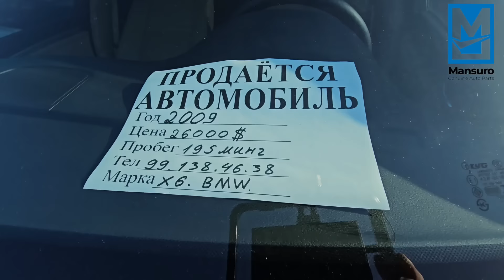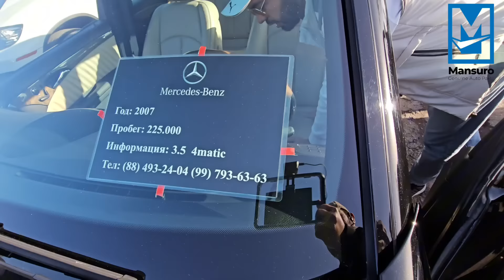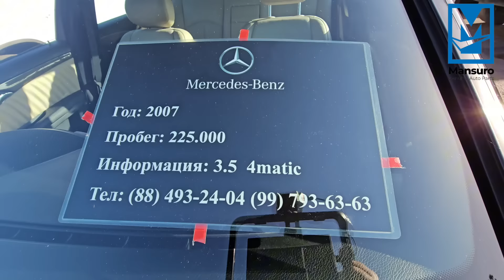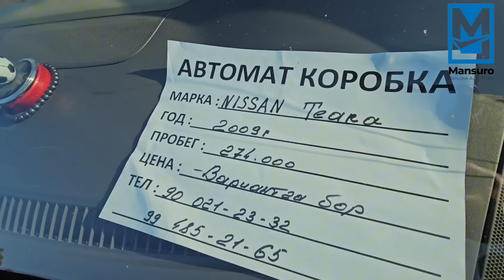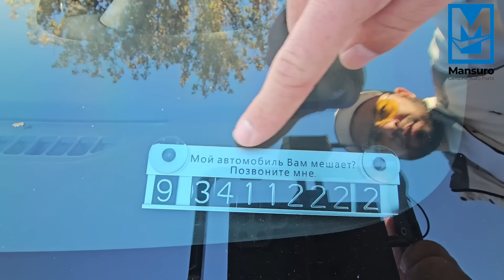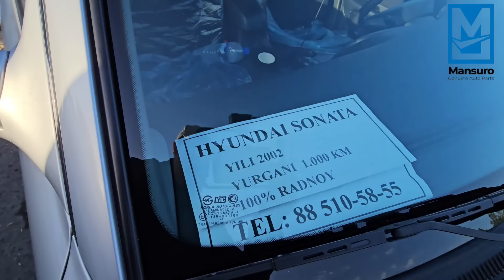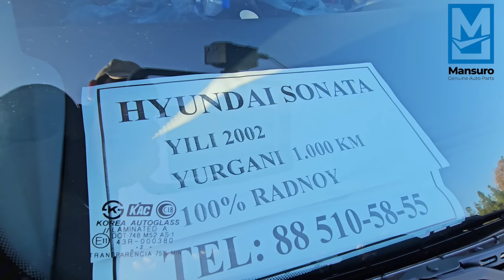Inomarka narxlari sergeli moshina bozori 2023